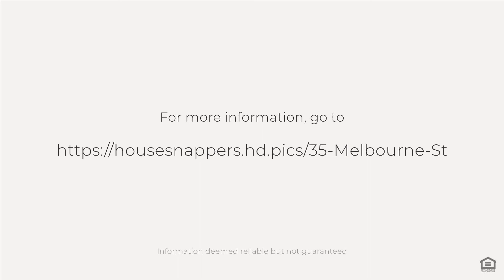35 Melbourne St, Boston, MA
See the Property Website! :: 35 Melbourne is fully occupied 4-Unit transit oriented investment property fully rented through 8/31/2021. This property is a true turnkey investment taking in $105,540 per year or roughly $9K per month. The location is perfect for renters, making it a great long term investment near the Shawmut Redline Station (0.2 mile walk). The property went through an extensive renovation in 2018 which included a new construction entire third floor addition. That renovation included new kitchens, new roof, new windows, upgraded bathrooms, sprinkler system, fire alarm and new hardi-plank siding. There is room to increase rents, and there is upside to this is investment especially with expansion potential in the basement. Buyer to due diligence, serious inquiries only.